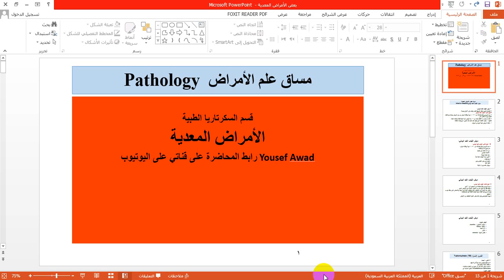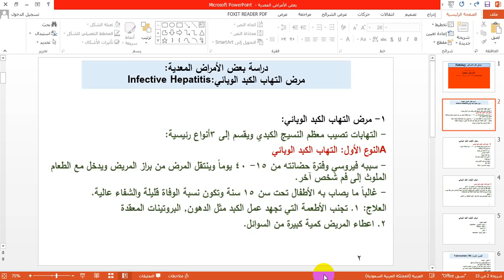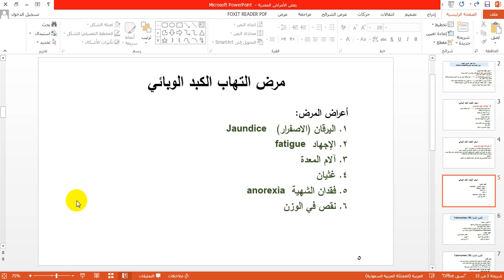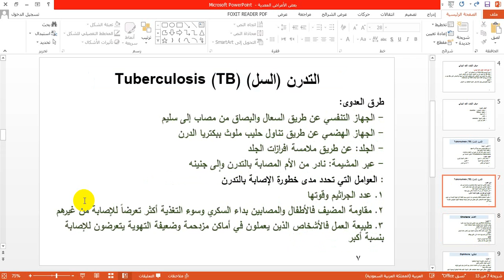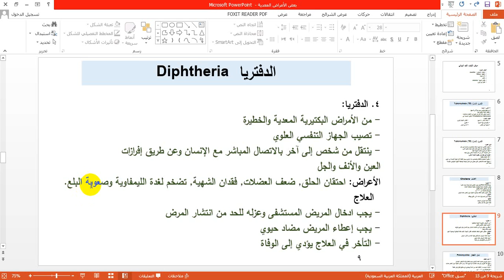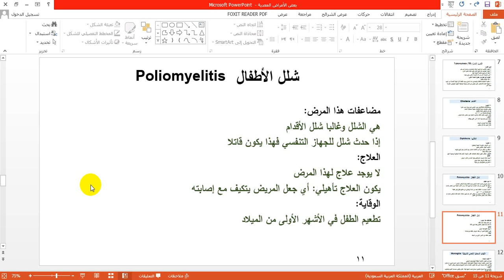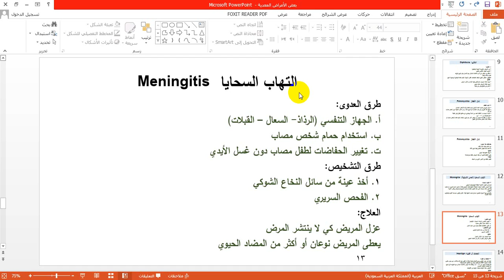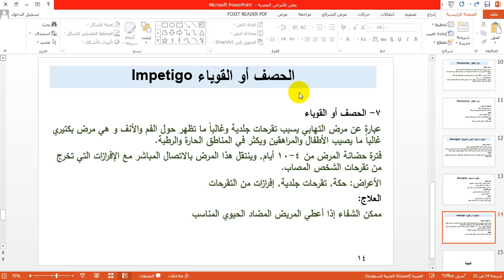علم الأمراض بعض الأمراض المعدية 5